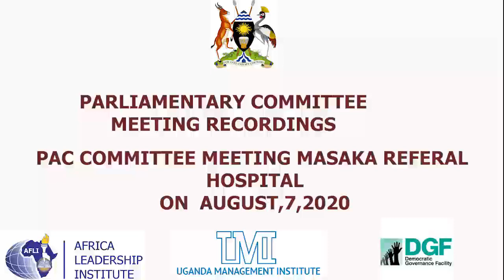PAC COMMITTEE MEETING MASAKA REFERAL HOSPITAL ON AUGUST,7,2020